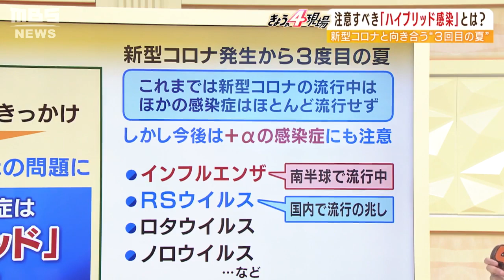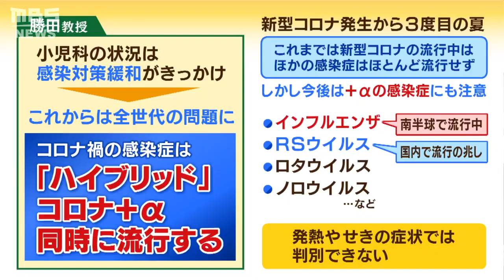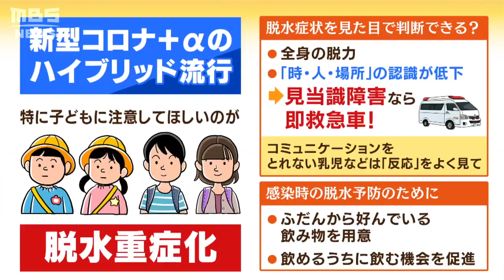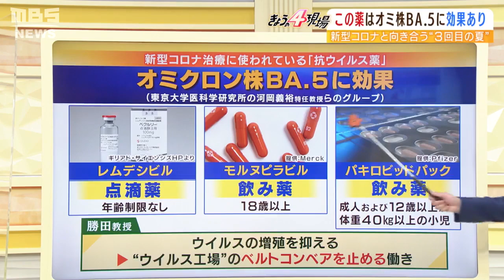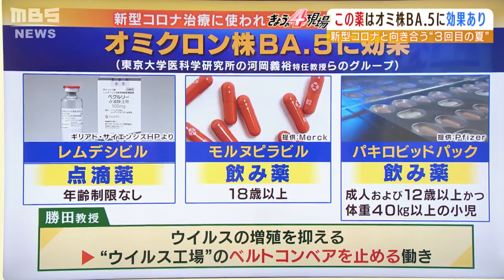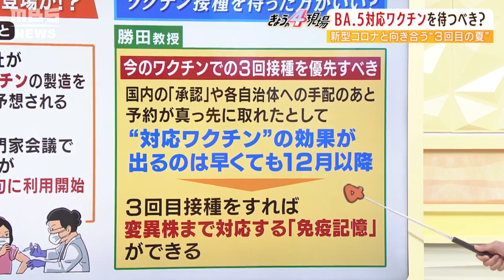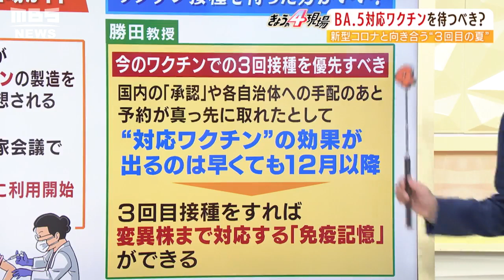【解説】新型コロナ「BA．5」今後注意すべき「ハイブリッド流行」子どもの様子を見て"救急車を呼ぶ"のは、どんな症状？(2022年7月22日)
日本国内では、変異株「ＢＡ．５」に置き換わりが完了したとみられます。今後注意が必要なのが新型コロナ＋αの「ハイブリッド流行」。また、夏場を迎え感染した子どもの「脱水重症化」に注意が必要です。もし「時・人・場所」の認識が低下したら、すぐ救急車を！感染症が専門の関西福祉大学・勝田吉彰教授の解説です。